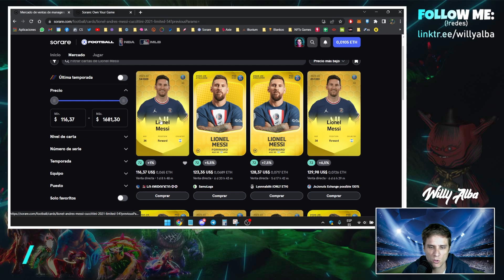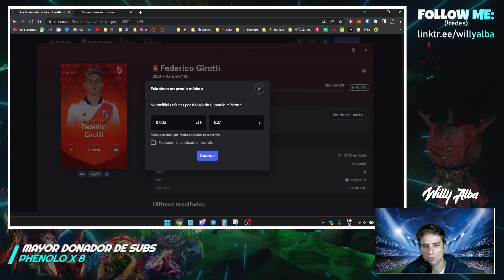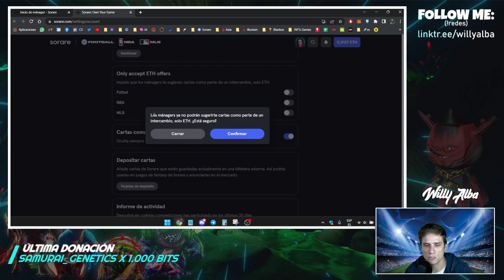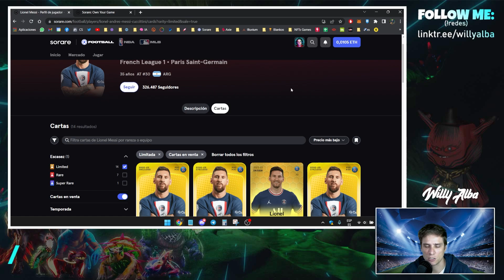📢 TODO sobre los INTERCAMBIOS, ofertas personalizadas y CÓMO APROVECHARLAS 👉 SORARE 2023 | VIDEO 11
Regístrate en SORARE y consigue tu 🟡 Carta Gratis 🟡

Hoy les traigo un COMPLETO TUTORIAL EN ESPAÑOL TOTALMENTE GRATIS!!

Serán muchos videos entre los que vamos a aprender temas como:
- ¿Cómo alinear equipo?
- Draft Gratuitos
- Modos Capped 220, 240, 270
- Modos kick off, leyenda y más...
- Mercado: Cómo funcionan las subastas, ventas de mánager, etc.
- Tienda del club: SoCoins
- Cómo se compone una planilla de jugador / cartas
- Cómo puntúan los jugadores
- Cómo subir la XP de cada carta
- Realizar ofertas personalizadas
- Trading de jugadores

🚨🚨 CURSO COMPLETO GRATIS SORARE 2023 🚨🚨
El más Actualizado!!!
De CERO a CIEN!!!